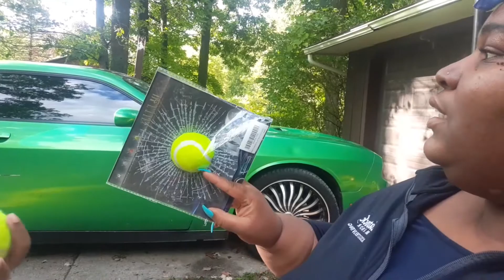BUSTED THE CAR WINDOW PRANK ON BROTHER (EPIC FAIL)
THIS PRANK WENT HEAVY ON THE WRONG BUT IMMA STICK BESIDE IT.